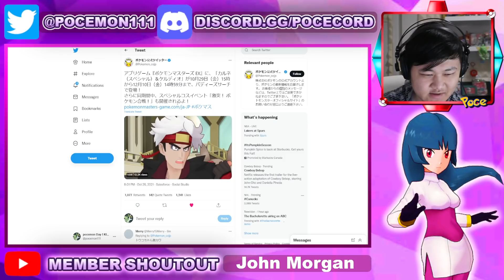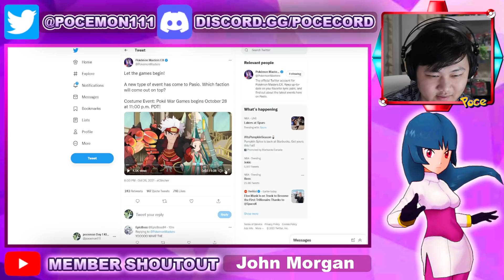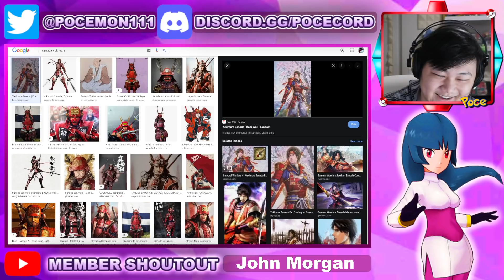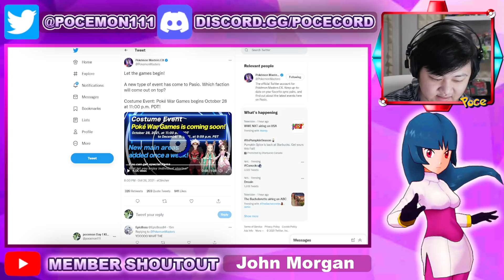New Historical Outfit Diantha, Guzma, Hilda, Jasmine Trailer Reaction! | Pokemon Masters EX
Video Title: New Historical Outfit Diantha, Guzma, Hilda, Jasmine Trailer Reaction! | Pokemon Masters EX

Reacting to the new update trailer with Diantha Keldeo, Guzma Buzzwole, Hilda Diancie, Jasmine Celesteela in Pokemon Masters EX!